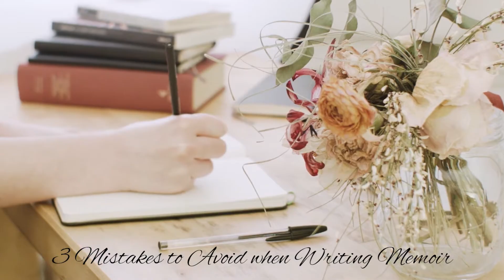Beginner Mistakes When Writing Memoir: 3 Common Errors to Avoid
In this video I share 3 memoir writing mistakes most beginner writers make. These are common writing mistakes to avoid.

🌟GET MY FREE E-GUIDE ➤ 7 Key Ingredients Every Memoir Must Have

NEED HELP WITH YOUR MEMOIR? ➤ My online course helps you to plan it, write it and complete it! If you'd like to know more

📓 Get my memoir, When God Says No, here:
Amazon USA
Amazon Canada

📚 Get the books mentioned in this video here:
The Art of Memoir by Mary Karr
Amazon USA
Amazon Canada

📓 Video Chapters:
00:00 Introduction to Beginner Mistakes When Writing Memoir: 3 Common Errors to Avoid
00:20 Writing mistakes to avoid #1
01:47 Writing mistakes to avoid #2
03:32 Writing mistakes to avoid #3
05:10 Recap of common mistakes new writers make

Brenda

📚 Write Your Story with Brenda Smit-James Inc.